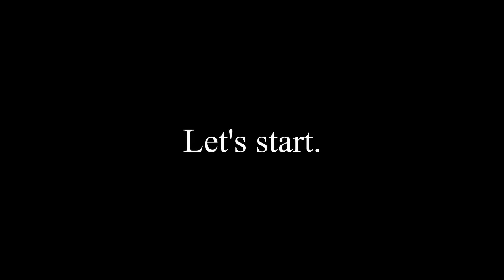Paper Quilling Peacock Wall Art